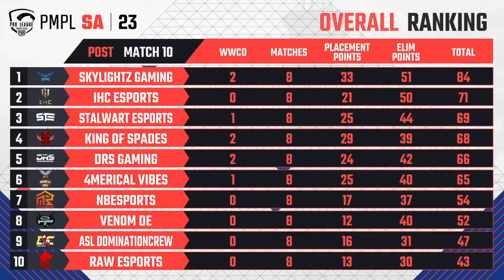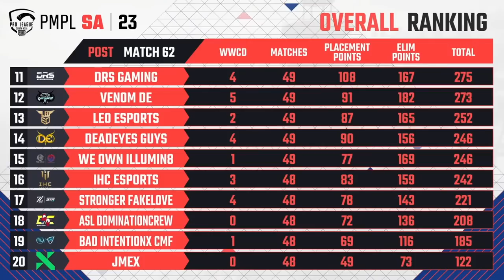[MONGOL] 2023 PMPL SA Fall | League Stage Week 3 Day 2| Aim For Victory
"2023 PMPL SA Fall is here at last🏆 Upon this action-packed PUBG MOBILE Pro League season, top 20 squads of South Asia are eager to take on a new challenge for a prize pool of $80,000! Keep up with the show from July 25 until the August 21 and show your support for your favorite teams and players in the chat! ⭐

Schedule:
Match 2: Sanhok
TDM Showmatch Round 2 Match 8
Match 3: Miramar
Match 4: Erangel
TDM Showmatch Round 3 Match 1

Teams:
4Merical Vibes
ASL DominationCrew
Bad IntentionX CMF
DEADEYES GUYS
DRS Gaming
HIGHVOLTAGE DC
IHC ESPORTS
JMEX
King of Spades
LEO ESPORTS
Mabetex esports
NBeSports
Raw Esports
SEAL
SKYLIGHTZ GAMING
Stalwart Esports
STRONGER FAKELOVE
T2K ESPORTS
Venom DE
We Own iLLUMiN8

Prize Pool Breakup:
1st Position: $7,500
2nd Position: $4,500
3rd Position: $3,500

MVP of the Tournament: $1,000